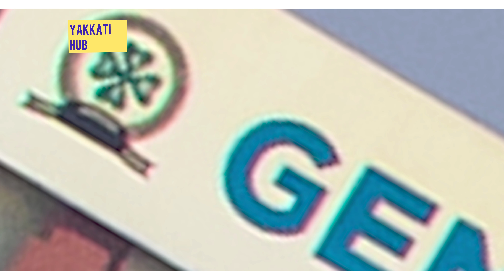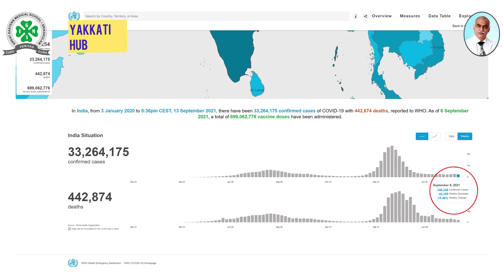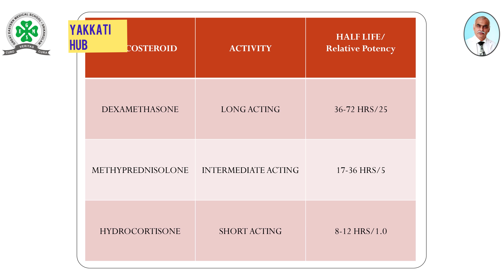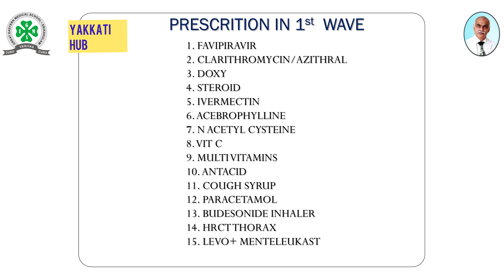Covid Latest Treatment | Plasma theraphy | Coctail Antibodies Injection | Stemcell | MethyleneBlue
Covid Latest Treatment |Steroid| Rmdesivir|Tociluzumab |Plasma theraphy|Baricitinib|Flavipiravir|Ivermectin|coctail |Stemcell |MethyleneBlue|Antibiotics Prolonged Use,
కోవిడ్ వ్యాధి ట్రీట్మెంట్ మొత్తం వివరించిన ప్రముఖ డాక్టర్లు,
కోవిడ్ వ్యాధి ,
కోవిడ్ వ్యాధి లక్షణాలు ,
కోవిడ్ వ్యాధికి చికిత్స ,
కోవిడ్ వ్యాధి లో steroid ,
covid vs steroid vs remdecivir ,
covid disease treatment ,
covid treatment ,
covid symptoms ,
covid signs ,
corona new strins ,
covid new wave ,
omicran ,
omicron ,

Third Wave,
 Coronavirus,
COVID-19,
corona india news,
india coronavirus,
 india maharashtra corona virus,
 vaccine ,
covid 19,
covid19,
covid19 vaccine,
coronavirus update,
corona virus cases,
coronavirus,
 gana coronavirus song,
 economy lockdown,
third wave,
third wave of corona,
lockdown in india,
when will third wave come,
delta variantdelta plus variant,
Coronavirus,